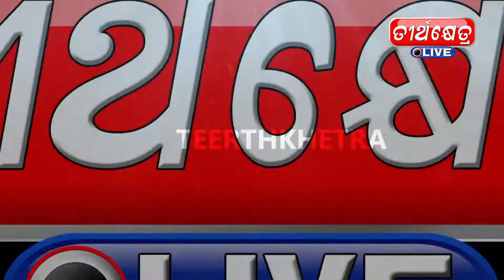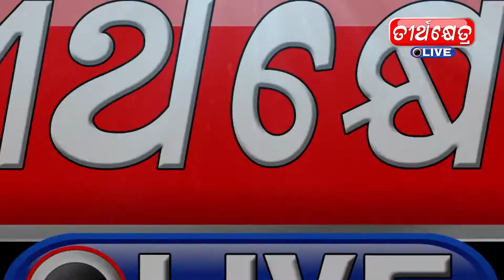Teerthkhetra Khabar#Teerthkhetra Live#dhenkanal